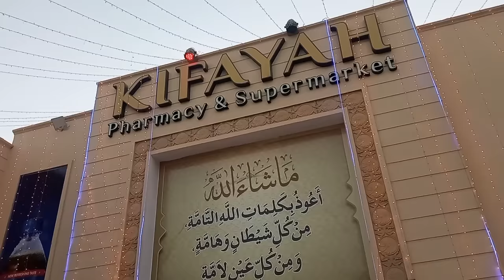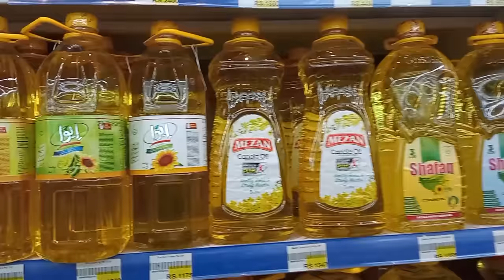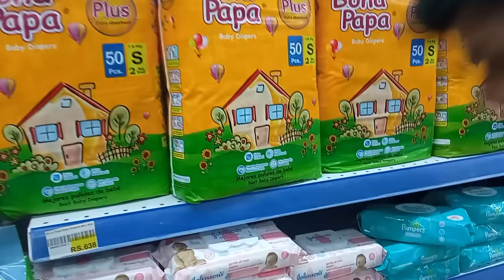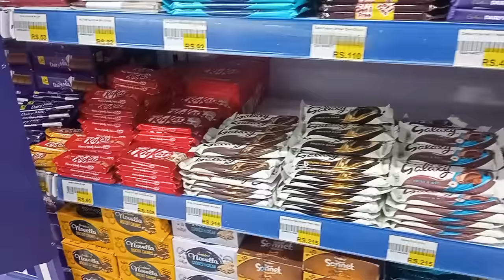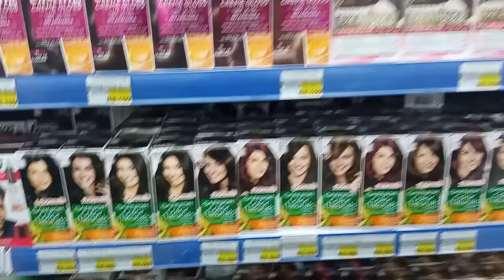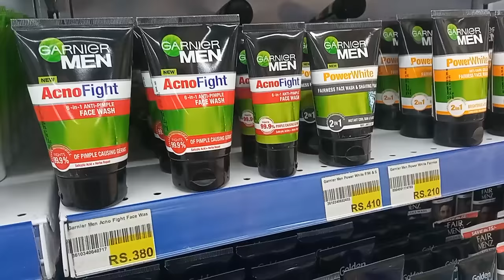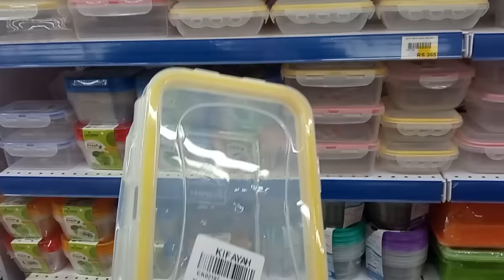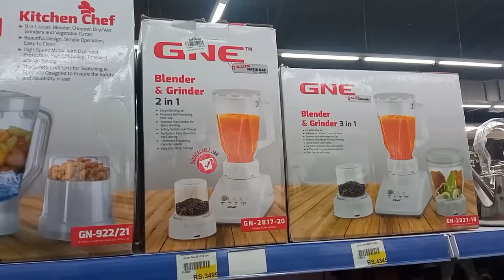Wholesale Price Super Market at Metrovel Karachi | Crockery Grocery One Window Shopping part1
It's Super Market All Kinds Of Product Sale On Wholesale Price ..
Kifayah Pharmacy & Supermarket :Address Metroville: Plot# ST-3 Block 4, Metroville SITE, Near Bab-E-Khyber
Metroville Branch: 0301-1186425